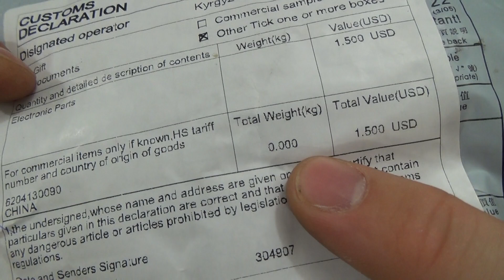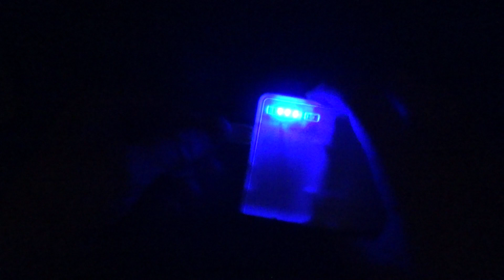ОФИГЕТЬ!!! 10шт. USB ФОНАРИКОВ ЗА 2$!!!!! Aliexpress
📌Помощь каналу на новые проекты:
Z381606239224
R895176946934